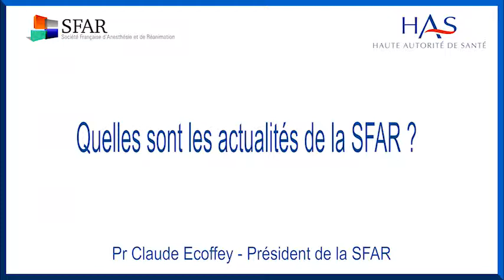Entretien avec le Pr Claude Ecoffey, président de la SFAR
Quelles sont les actualités de la Société Française d'Anesthésie Réanimation ?